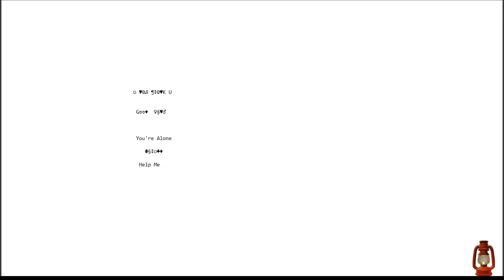Sad Satan - Deep Web Horror Game - Part 3